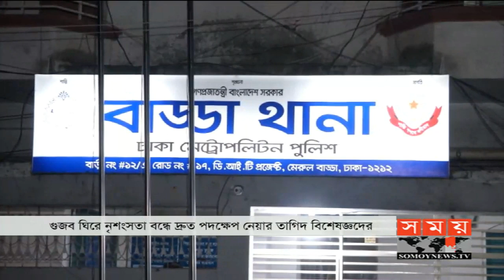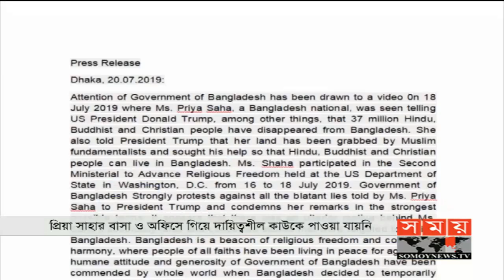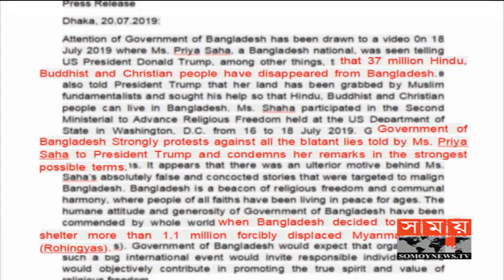সকালের সময় | সকাল ৮টা | ২১ জুলাই ২০১৯ | Somoy tv bulletin 8am | Latest Bangladesh News